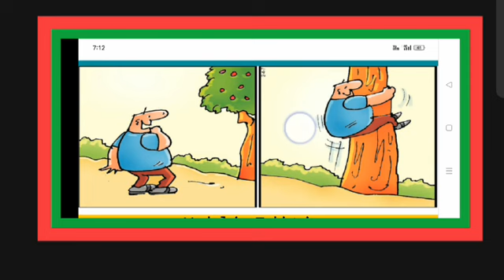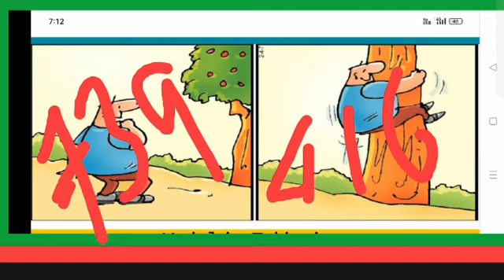21 June 2023